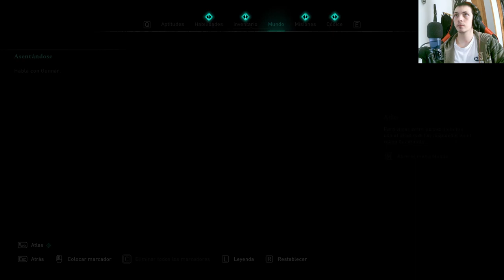¡Increíble hazaña! ¡Eliminamos al venado de picos sangrientos! 😱🎮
¡Prepárate para vivir la épica aventura vikinga en Assassin's Creed Valhalla! En este episodio, te mostraremos cómo logramos la hazaña de eliminar al temible venado de picos sangrientos. Descubre estrategias exclusivas, secretos ocultos y acción sin límites. No te pierdas ni un segundo de esta emocionante serie. 🤯🔥